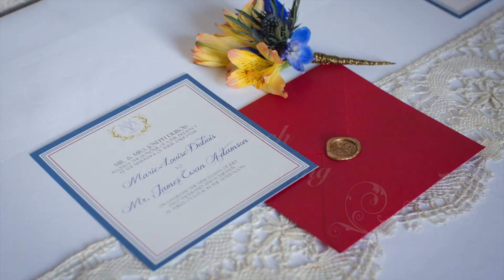Bibury Court Wedding shoot with a Scottish French theme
A beautiful styled shoot at top Cotswold wedding venue Bibury Court.  Featuring
Warwickshire Wedding Planner - Planning, coordination and styling
Linda Scannell Photography - Photography and filming
Melanie's Studio Designs - Wedding stationery
Bea's Bridal Boutique - Wedding and bridesmaid dresses
Larry Lindsay - Piper

and our wonderful models, Charlotte Thomas, Kelly Wingrove and Tom Babb.